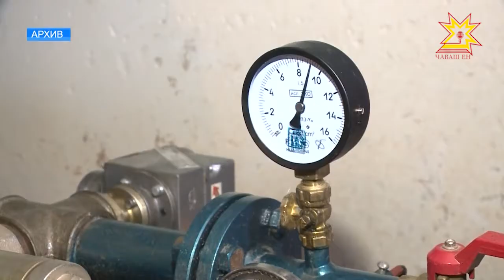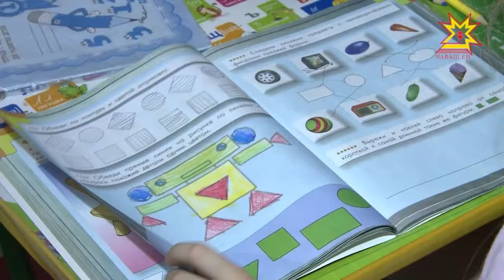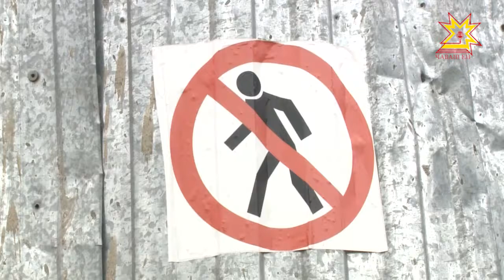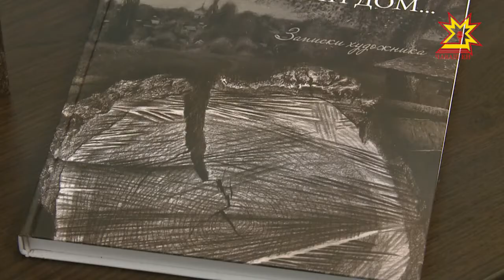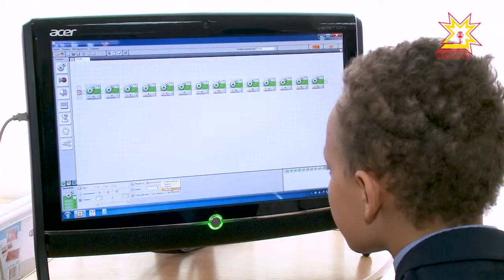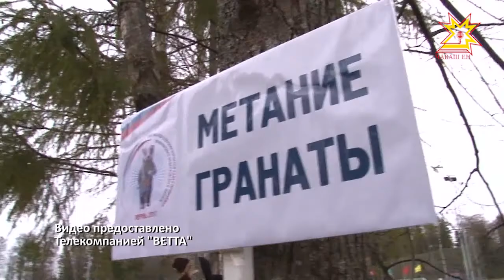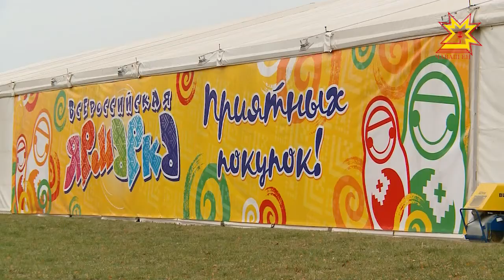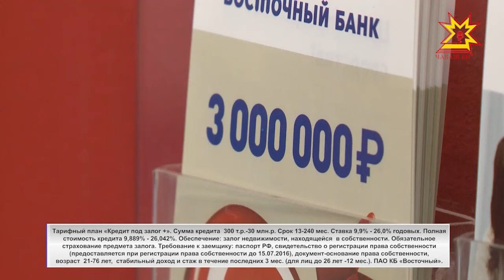Республика 26.10.2017 на русском языке. Вечерний выпуск